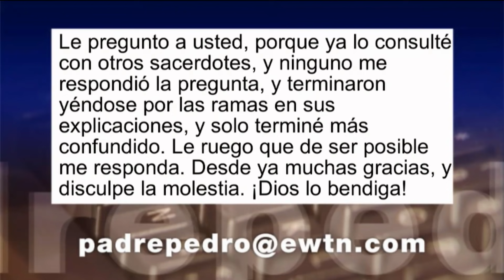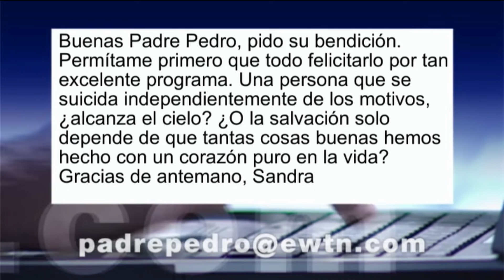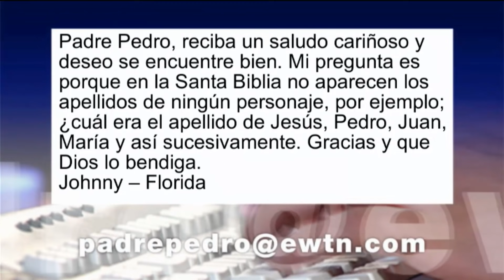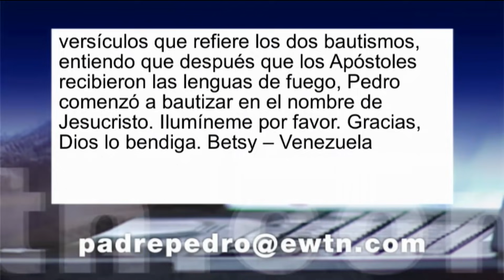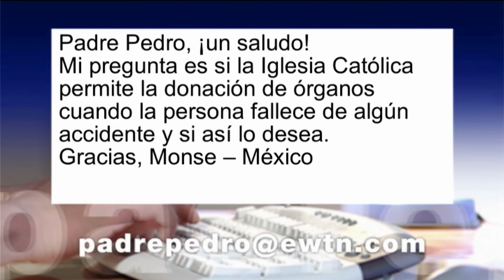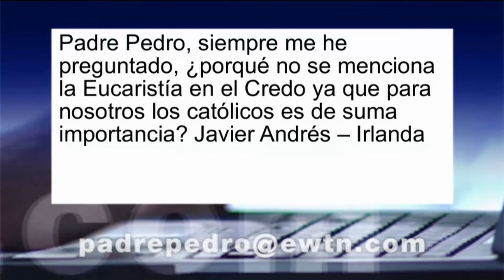Conozca Primero Su Fe Católica—Descubrir a Jesús • 13 | Octubre | 2021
El descubrimiento de América, acontecimiento histórico acaecido el 12 de octubre de 1492, consistente en la llegada a América de una expedición española dirigida por Cristóbal Colón por mandato de los Reyes Católicos, misma que trajo la religión cristiana a este continente. El Padre Pedro nos invita a que nosotros descubramos a Jesús.